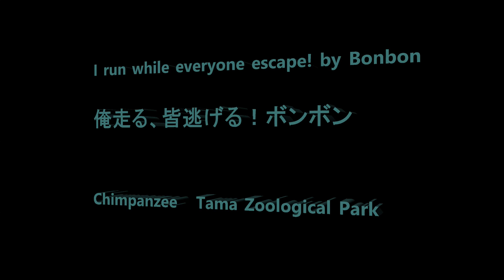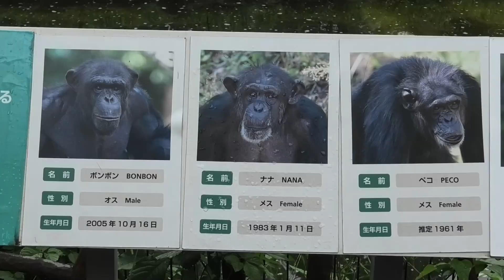I run while everyone escape! by Bonbon 俺走る、皆逃げる！ボンボン Chimpanzee Tama Zoological Park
Member  Bonbon, Nana, Peco, Sakura, Mikan, Dill, Momoko, Ibuki, Berry, Peach, Plum, Marina, Miru